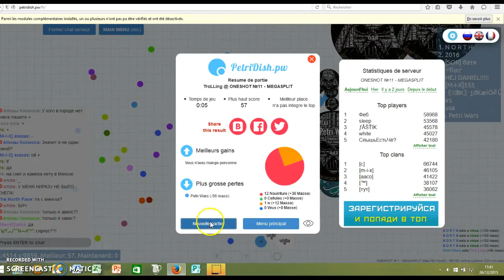Ma premiere video petri dish [One shot]